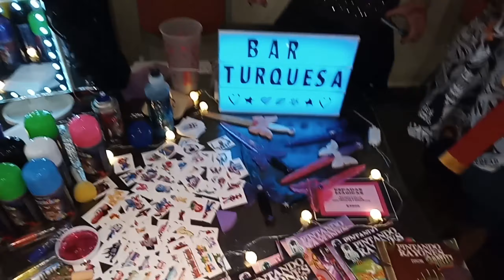SantaFreak: Capítulo 3 - La Emoción Final: Risas, Tensión y Despedida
¡Llegamos al final de SantaFreak! 🎉 En este capítulo 3, la emoción y la diversión alcanzan su punto máximo 🤯. Una montaña rusa de sentimientos, momentos inolvidables y encuentros únicos 🎢.

Entrevistas intensas con cosplayers 🔪, momentos de tensión y risas contagiosas 😂 (¡y algunos errores por mi parte, disculpas por adelantado! 🙏). Argentina, no lo entenderías 🇦🇷.

Pero no solo eso, también conocí a gente común y corriente, incluyendo una chica que me puso nervioso 😬 (¡y no solo a ella! 😂). Un momento que nunca olvidaré.

Un evento que comenzó con pasión y creció con experiencia. Un regreso a los orígenes, pero con más nivel y emoción 💥.

¡Gracias a todos por ser parte de esta aventura! 🙏 Nos vemos en próximos videos y aventuras. ¡Hasta luego! 👋